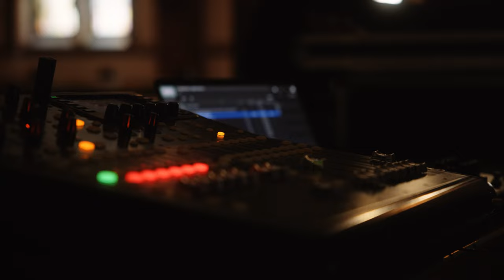Berlin 27.06.2024 - Passionskirche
Our Backstage from Berlin concert in June 2024

Amazon Music: amzn.to/44IdWUB

Video - Steven Ludtke